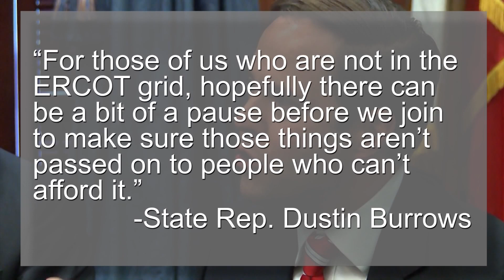State leaders calling for LP&L to pause on joining the ERCOT grid as Legislature continues to hear t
KLBK's Allysa Tellez reports